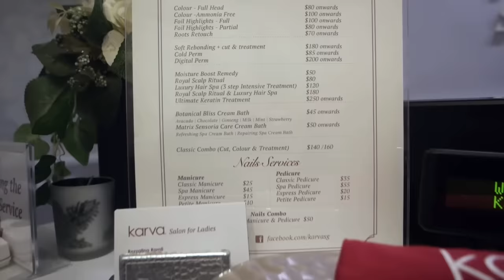thesyarifsfilms - Episode 3 - Progress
it has been 2 months since Selma came into our lives. Confinement long over so its time to catch up with health, fitness and friends. Not forgetting Selma's developments.